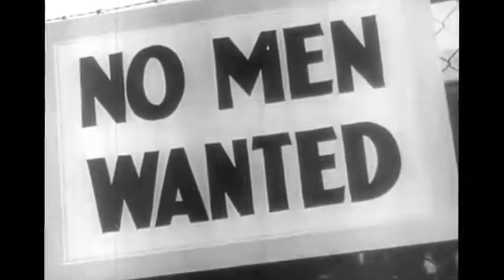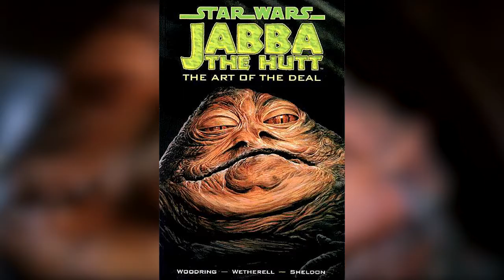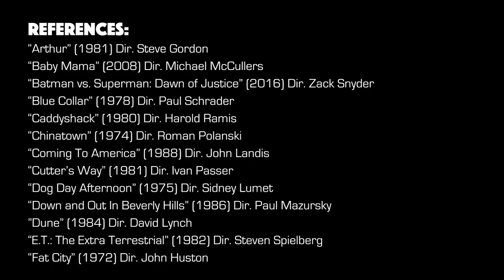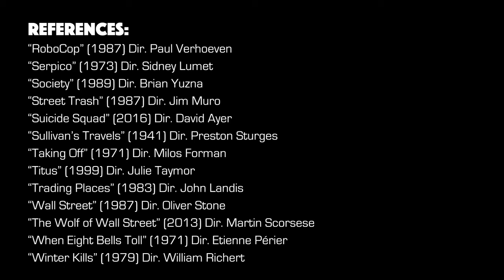The Changing Image of Wealth In Movies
AmericanCaesar Salad presents: After the 1980s, the image of the rich people on-screen has been sanitized to appear benign, and the poor are downplayed -- if featured at all.

AmericanCaesar Salad is a series of video essays by Bill Scurry, podcaster, film critic, and curator of AmericanCaesar Enterprises.